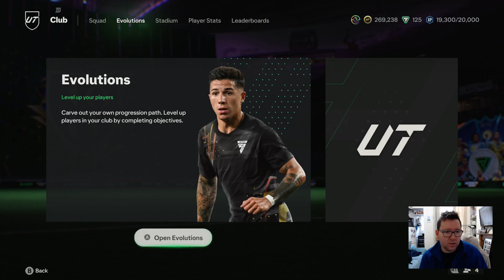How Hard is it to Pack A TOTS?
I hope you are enjoying the videos so far.

I love playing Fifa every year and want to record special moments and keep record of each year's FUT journey to see how far the club can go.